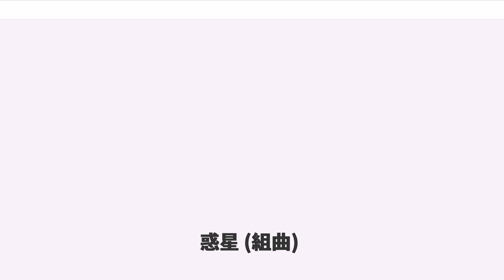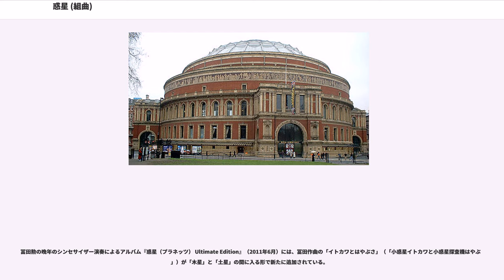惑星 (組曲)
大管弦楽のための組曲『惑星』（わくせい、"The Planets"）作品32は、イギリスの作曲家グスターヴ・ホルストの作曲した代表的な管弦楽曲である。この組曲は7つの楽章から成り、それぞれにローマ神話に登場する神々にも相当する惑星の名が付けられている。「木星」中間部の旋律は、イギリスの愛国歌、またイングランド国教会の聖歌となっている。

ホルストの代表曲として、ホルスト自身の名前以上に知られており、近代管弦楽曲の中で最も人気のある曲の1つである。イギリスの管弦楽曲を代表する曲であるとも言えるが、むしろイギリス音楽とは意識されず、その枠を超えて親しまれている曲である。ただし、特殊楽器の多用や女声合唱の使用などが実演の障壁になることも多く、全曲を通しての演奏の機会は必ずしも多いとはいえない。

この作品は惑星を題材としているが、天文学ではなく占星術から着想を得たものである。地球が含まれないのはこのためである。西欧ではヘレニズム期より惑星は神々と結び付けられ、この思想はルネサンス期に錬金術と結びついて、宇宙と自然の対応を説く自然哲学へと発展した。この作品は、日本語では「惑星」と訳されてはいるが、実際の意味合いは「運星」に近い。それぞれの曲の副題は、かつては「…の神」と訳されていたが、近年では本来の意味に則して「…をもたらす者」という表記が広まりつつある。かねてよりホルストは、作曲家アーノルド・バックスの兄弟で著述家のクリフォードから占星術の手解きを受けており、この作品の構想にあたり、占星術における惑星とローマ神話の対応を研究している。

作曲時期は1914年から1916年。当初は『惑星』としてではなく『7つの管弦楽曲』として作曲が開始された。これはアルノルト・シェーンベルクの『5つの管弦楽曲』に着想を得たものといわれている。

まず「海王星」以外の6曲はピアノ・デュオのために、「海王星」はオルガンのために作曲された。 1914年に「火星」（8月以前）、「金星」（秋）、「木星」（年末）が作曲され、 1915年には「土星」（夏）、「天王星」（8月頃）、「海王星」（秋）が、そして1916年初頭に「水星」が作曲された。その後、日本人舞踏家伊藤道郎の依頼を受け、『惑星』の作曲を一時中断して『日本組曲』を完成している。

1917年になって、オルガンや声楽を含む大管弦楽のためにオーケストレーションされた。しかし、生涯ホルストを苦しめた腕の神経炎の再発のため、オーケストレーションにおけるホルスト自身の関与は後述する「水星」、ピアノスコアへの楽器の指定、口述などにとどまった（しかし全オーケストレーションの構想はホルスト自身で完成されていたようである）。フルスコア作成の補助のため、ホルストが勤めていたセント・ポール女学校音楽科の同僚ノラ・デイとヴァリ・ラスカー、学生のジェーン・ジョセフと筆記者としての契約を交わしている。オーケストレーションは創造的かつ色彩的であり、英国の作曲家よりもストラヴィンスキーら大陸の作曲家からの影響が強く見られる。

管弦楽法的には複雑ではないものの、ソロとトゥッティ（複数人で同じ旋律を奏でること）を使い分けて音の厚みを変化させたり、同一楽器で和音を奏する（例えば、フルート3本で和音を構成する）など大編成にも関わらず繊細で独特な音色、音響的効果が引き出されている。また声部は基本的に旋律、和音、ベース音など明確に分けられており、大編成のわりに曲の構造はわかりやすい。

「火星」の5拍子など民族的なリズムや、「海王星」などで現れる神秘的な和音など、作曲当時のある種、流行を取り入れているが、その親しみやすさのおかげで20世紀の音楽としては珍しく日常的に聞く機会に恵まれた曲になったといえる。

初演は、1920年10月10日にバーミンガムにて、全曲を通しての公式の初演が行われた。これに先立つ1918年の9月29日にロンドンのクイーンズ・ホールにおいて、エイドリアン・ボールトの指揮するニュー・クイーンズ・ホール管弦楽団により非公式の演奏が行われている。

組曲『惑星』は大編成の管弦楽のために書かれており、オルガンや、最後の「海王星」では舞台の外に配置された歌詞のない女声合唱が使われる。初演に立ち会った聴衆は斬新な響きに驚き、この組曲はたちまち成功を収めた。

『惑星』はホルストの最も知られた作品ではあるが、作曲者自身はこれを佳作の1つとして数えてはおらず、他の作品...